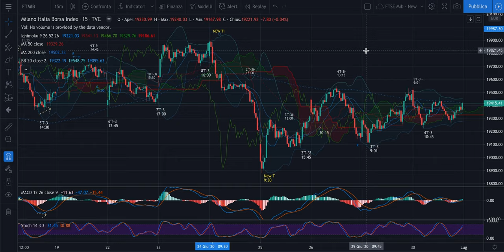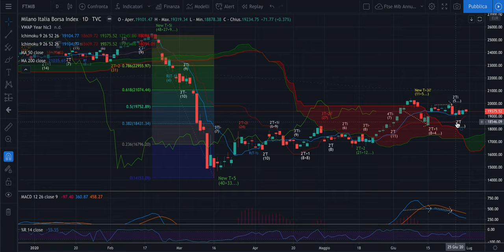DAX + FTSE Mib - Analisi Evoluta di merc 1/07 - Rialzo e poi...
Buongiorno,

Nel video quanto serve per poter affrontare la giornata di borsa su DAX e FTSE Mib con l'Analisi Ciclica Evoluta.

Jacopo